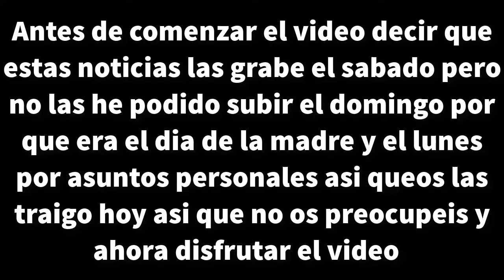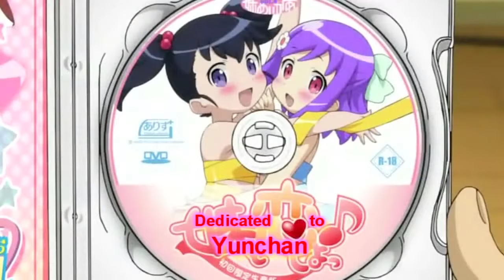Noticias de la semana #3